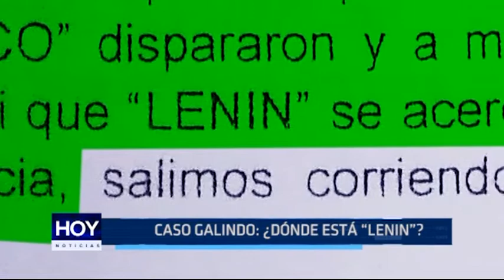Caso Galindo: "¿Dónde está Lenin?"